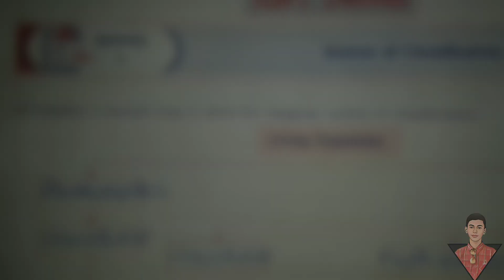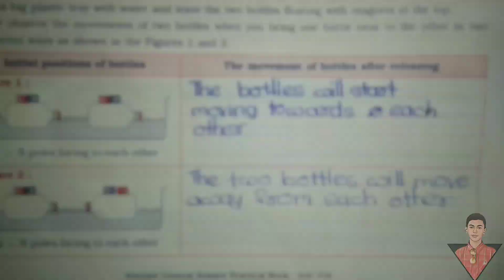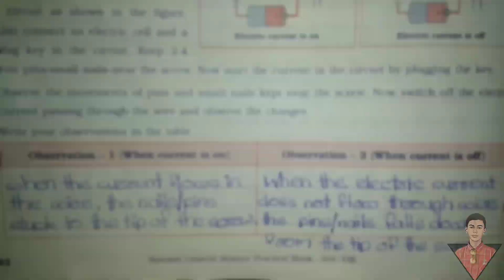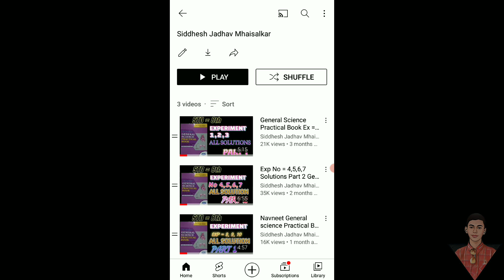General Science Practical Book || Activity 1,2,3,4 Answers|| Std 8th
YouTube Related Search
general science practical book standard 8th
General science practical book standard 8th, general science practical book standard 8th experiement 1,general science practical book standard
generalscience science std8th generalsciencepracticalbook generalsciencepracticalbookallanswers experimentnumber8,9,10answers#navneetgeneralsciencepracticalbook#part3#experimentnumber8#experimentnumber9#experimentnumber10#std8th @siddheshjadhavmhaisalkar2310